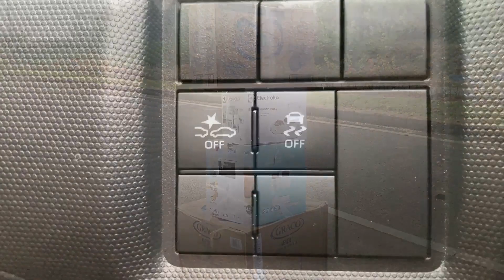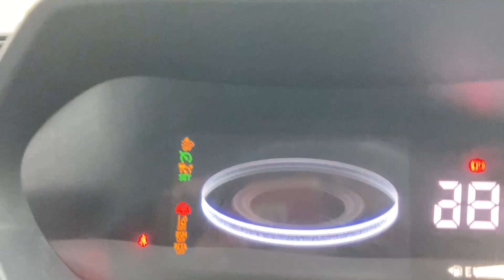Trial Fitur TSS Pre-Collision System Toyota Raize | Auto Breaking | Auto Rem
Suami jepang ku mau trial auto breaking toyota raize guys.
Untuk tau hasil trialnya, tolong nonton
videonya sampe habis ya…

Selamat menonton…..